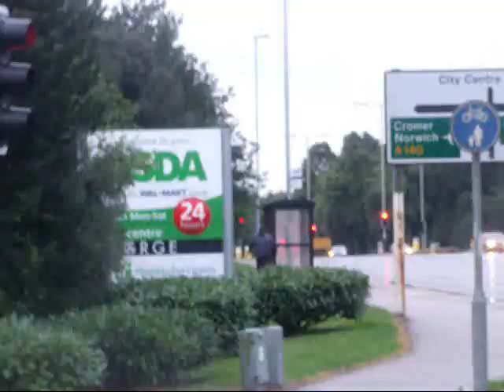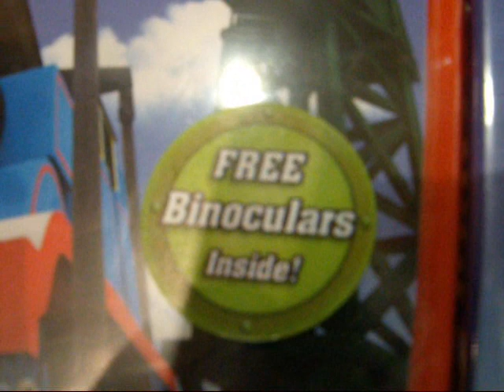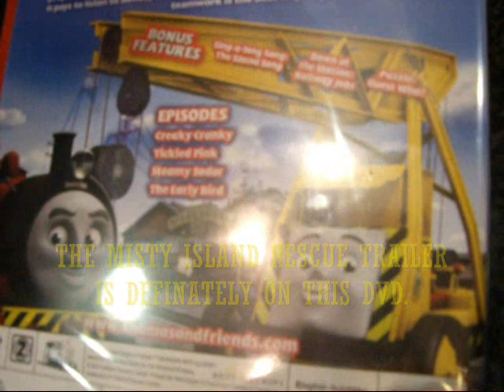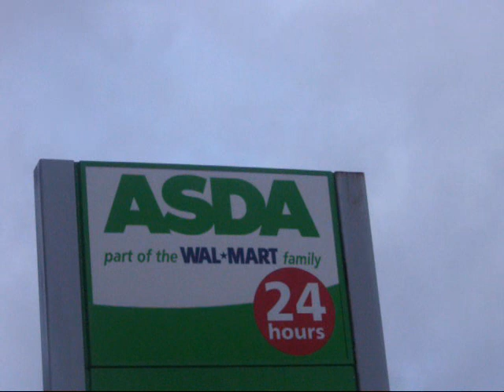Creaky Cranky DVD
Me and Harvey27 got ourselves a copy each. We watched it and the MISTY ISLAND RESCUE trailer is on the there. You guys have got to get it.